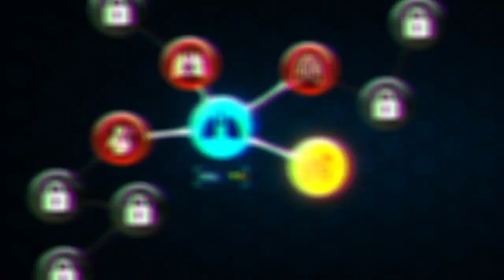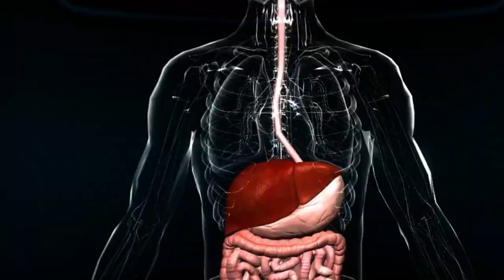Bio Inc. Redemption Announcement Trailer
Will you be the plague or preserve humanity? Bio Inc.: Redemption - a realistic simulation and strategy game coming to Xbox Series X|S and Xbox One very soon!

Create a deadly illness to infect and torment your victim or play as the head of a medical team and hopefully find a cure to save your human patient.